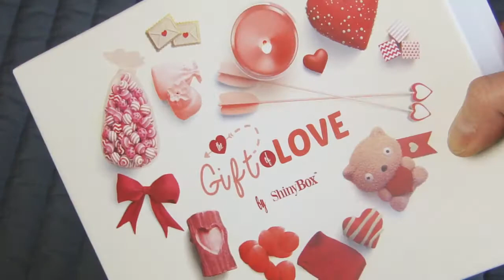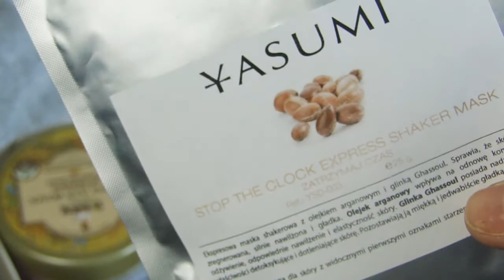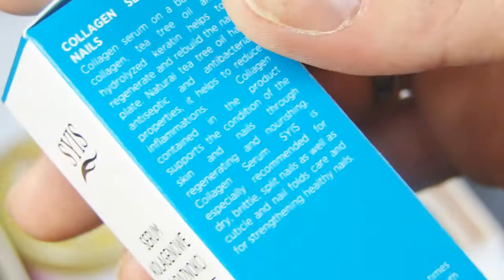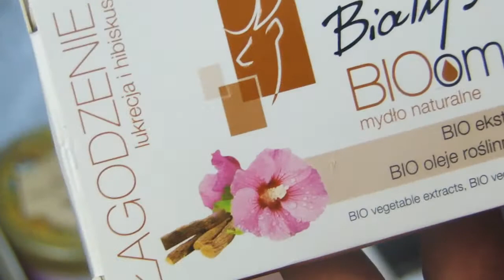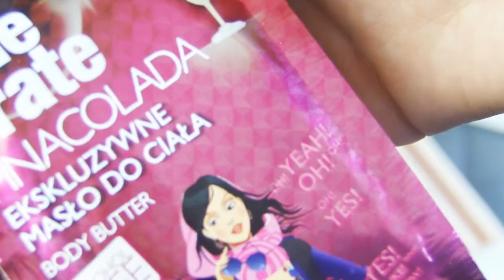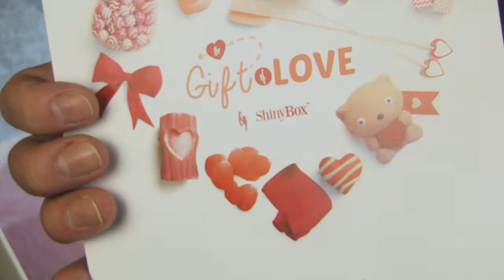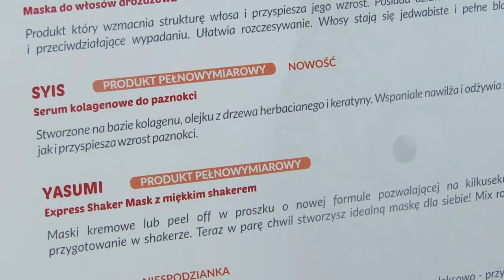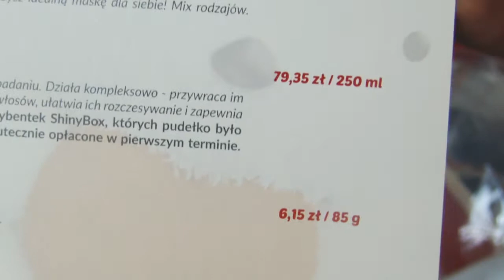SHINY BOX - LUTY / February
DAJ SUBA !!!